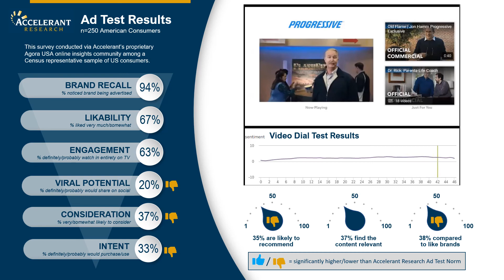Ad Test Results Dr Rick Movies Progressive Insurance